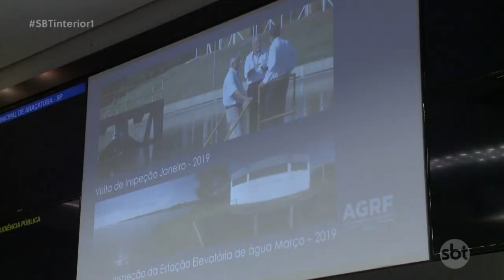Araçatuba: insatisfação da população com a SAMAR é tema de audiência